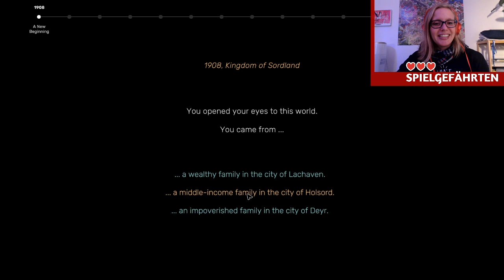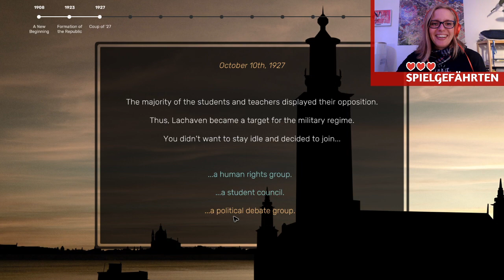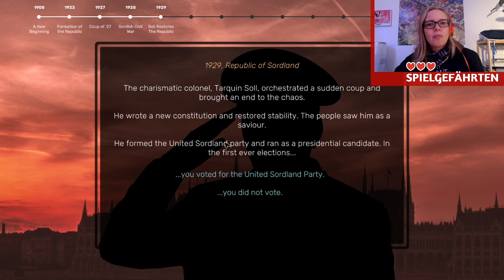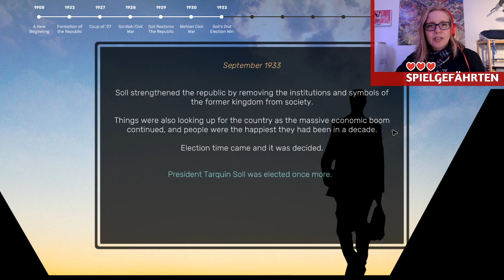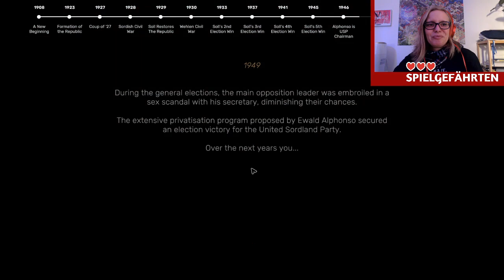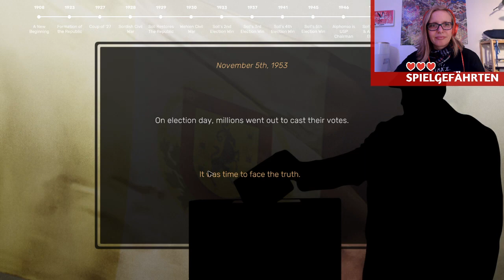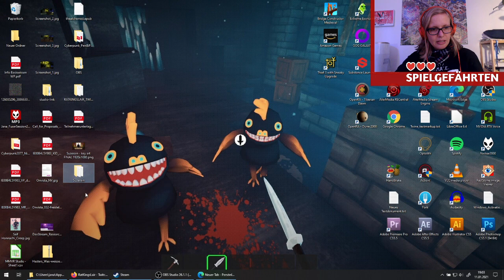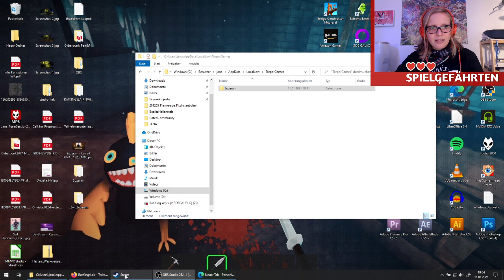Let's Play: Be the president in Suzerain (Torpor Games)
The perfect game to get to know your political skills - how would you act if you were president? Suzerain is a mix of economic sim and interactive fiction.

0:00 What is Suzerain
3:34 Building a biography
25:14 How does Suzerain work
52:10 Build a new constitution